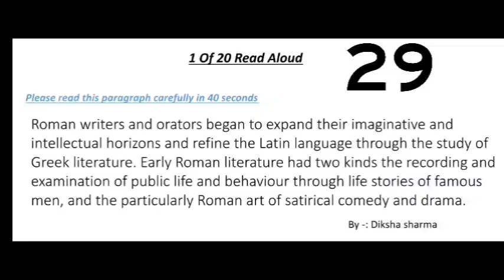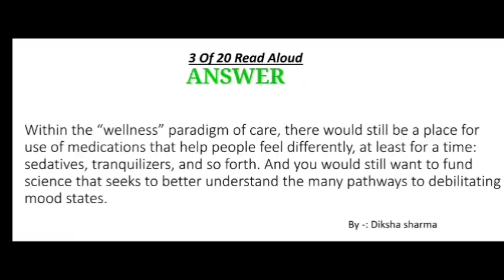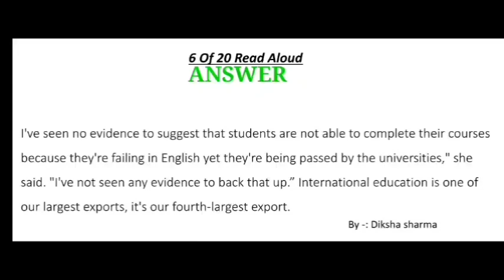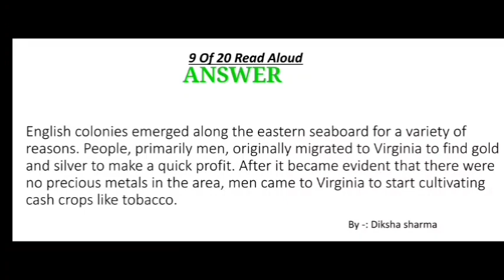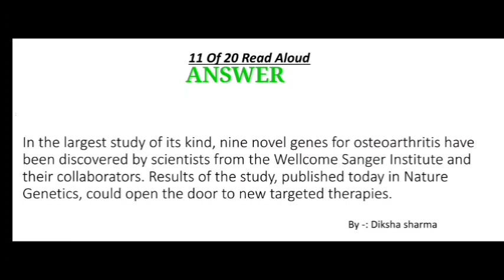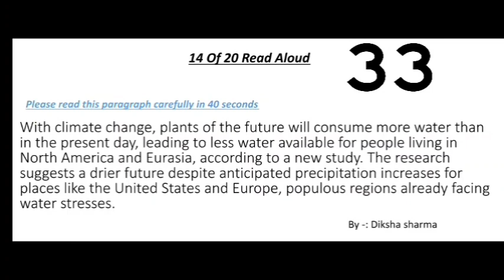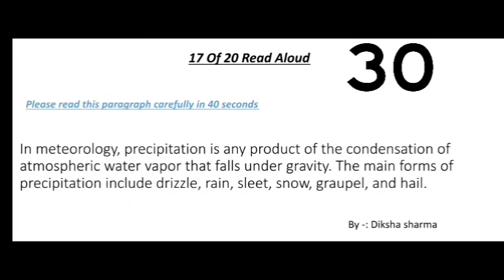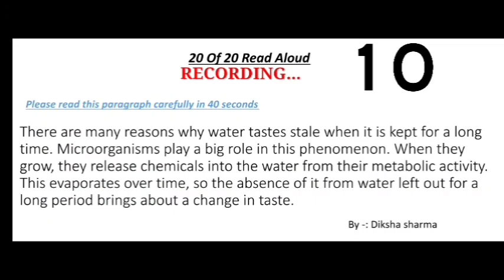Read Aloud PTE- Most Repeated Read Aloud PTE- December Prediction 2023| Diksha PTE